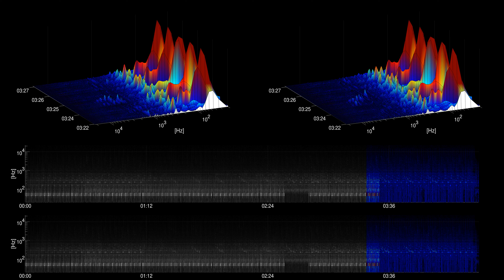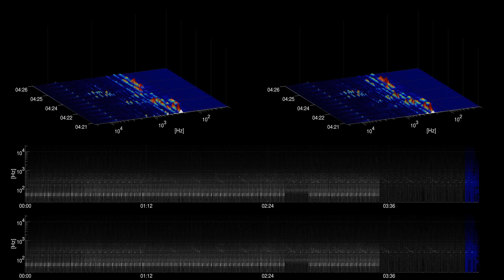[Free Music] Waterfront Property - Max McFerren | Dance & Electronic | Inspirational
Title: Waterfront Property
Artist: Max McFerren
Genre: Dance & Electronic
Mood: Inspirational
Instruments: Drums, Synth Voice, Chorus, Synths,

artist URL: /channel/UCX2UG51wgkF1Quqkpfv1avA